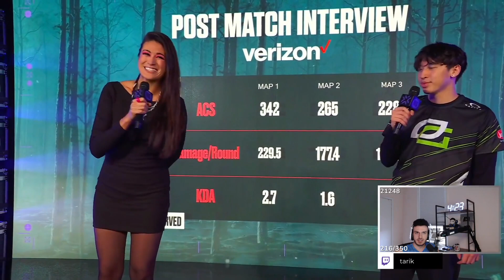Optic Marved Interview After INSANE Performance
When it comes to TOP Valorant highlight videos, we like to do things differently compared to other highlight channels on youtube. First of all myself, Cherif, like to edit the thumbnails/clips with funny memes and back ground music. The editing allows me to add value to the clips while showing my creativity, how they are either fail, epic or funny moments. This gives the watchers a deeper understanding of what is going on in the clips. By editing the clips myself and giving them "my own touch" I am able to present a more fast paced and enjoyable experience for the viewers.